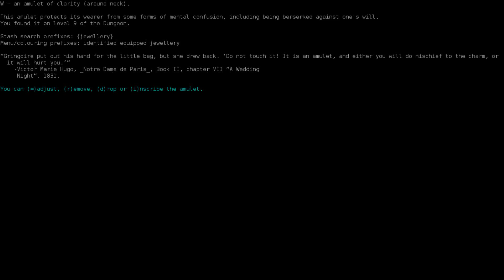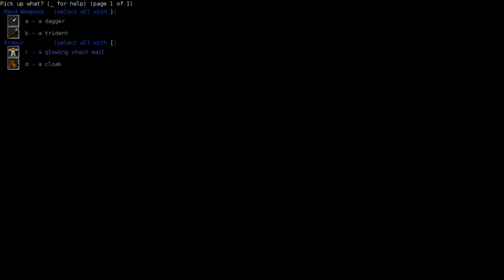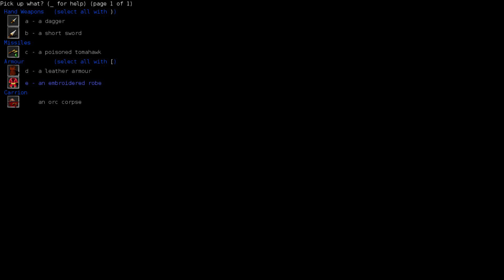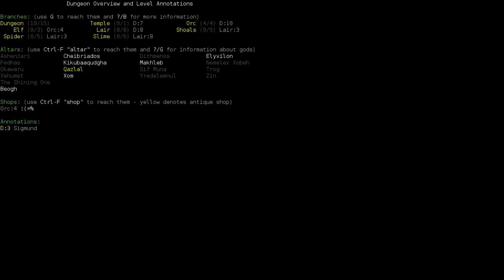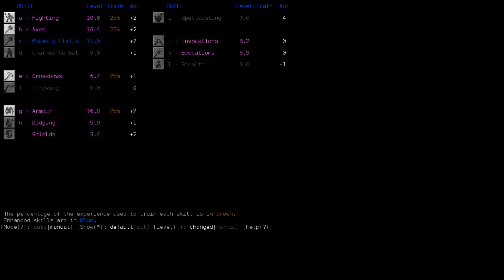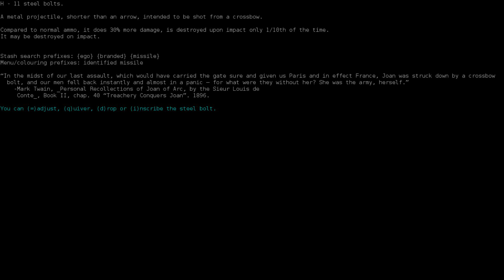Let's Play a Minotaur Fighter- Sharoomph 06